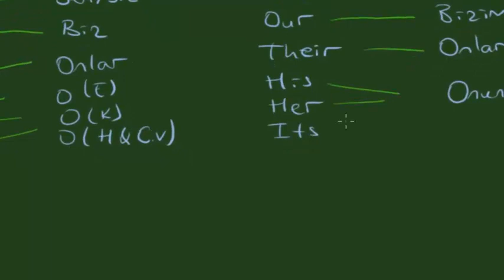06 İngilizce'de Possesive Adjectives (İyelik Sıfatları)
Teşekkürler